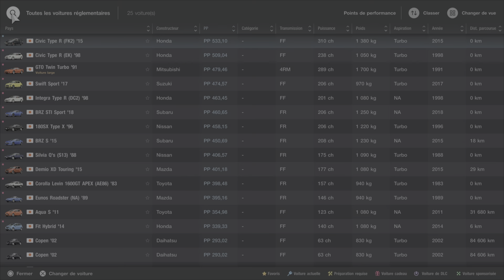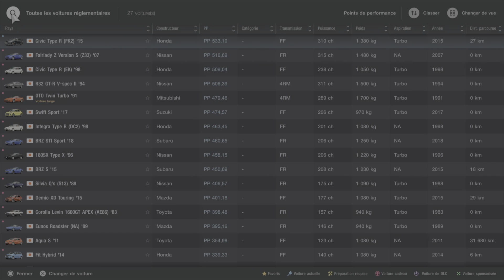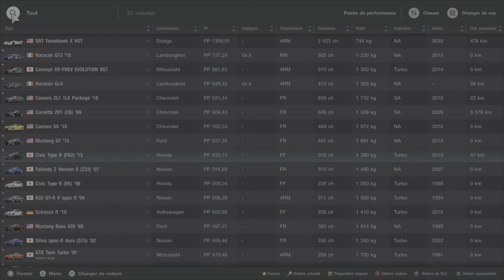Gran Turismo 7 PS5 trophée Passion automobile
A stocké 50 voitures dans le garage